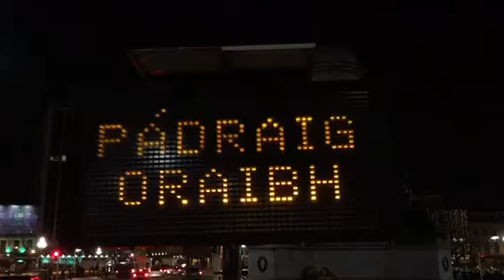St Patrick's Day 2016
Dublin Ireland Going Green for St Patrick's Day